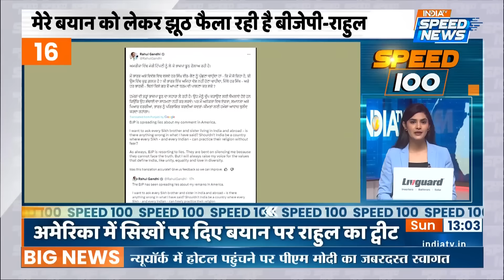Arvind Kejriwal Janata Ki Adalat | Kejriwal On PM Modi | Amit Shah J&K Rally | Speed News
Arvind Kejriwal Janata Ki Adalat: दिल्ली के मुख्यमंत्री पद से इस्तीफा देने के बाद आज अरविंद केजरीवाल जंतर-मंतर पर जनता की अदालत में पहुंचे हैं। जनता को संबोधित करते हुए अरविंद केजरीवाल ने कहा कि मैंने अपनी जिंदगी में केवल इज्जत कमाई है। आज जब मैंने इस्तीफा दिया है, कुछ दिन में मैं मुख्यमंत्री आवास खाली कर दूंगा, आज दिल्ली में मेरे पास रहने के लिए घर भी नहीं है।

After resigning from the post of Chief Minister of Delhi, Arvind Kejriwal has reached the public court at Jantar Mantar today. Addressing the public, Arvind Kejriwal said that I have earned only respect in my life. Today when I have resigned, I will vacate the Chief Minister's residence in a few days, today I do not even have a house to live in Delhi.